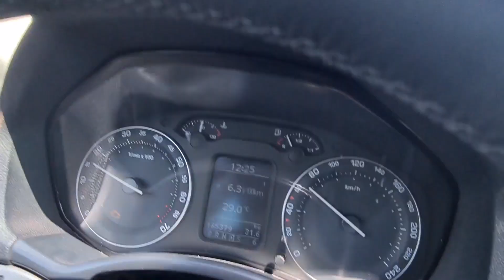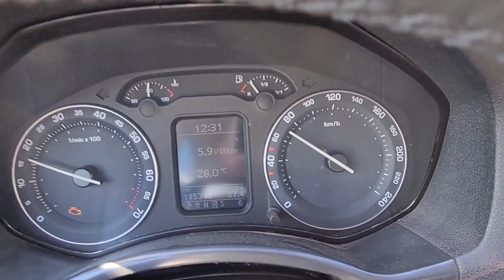Skoda Octavia – IEMS Yakıt Tasarrufu® Derya Usta, Global Performans Kitleri. Hız Testi 2021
Montaj • ve • Test Sürüşü • Skoda • Octavia •

•Skoda Octavia alınır mı?
•2021•